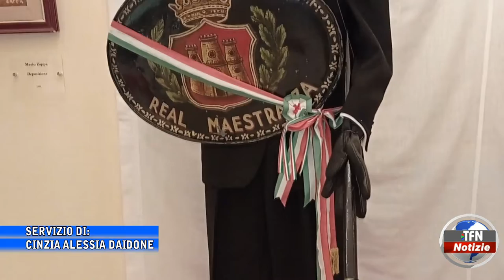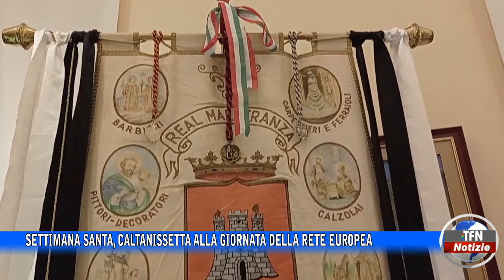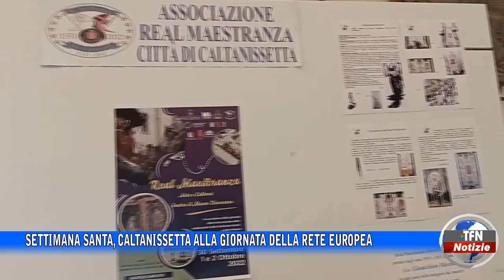Settimana santa, Caltanissetta alla Giornata della Rete europea